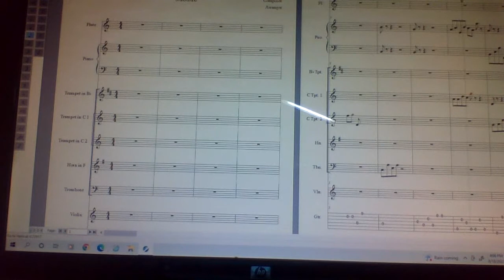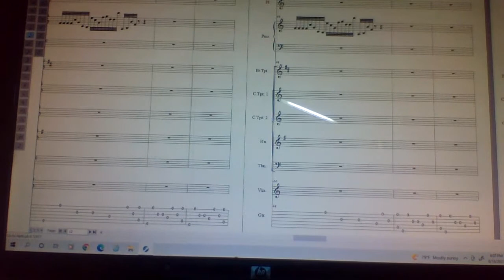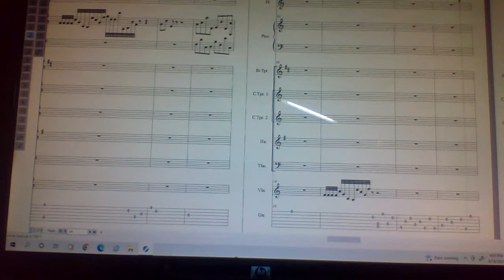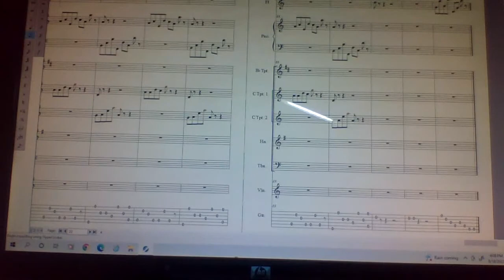"the great adventure" official music video